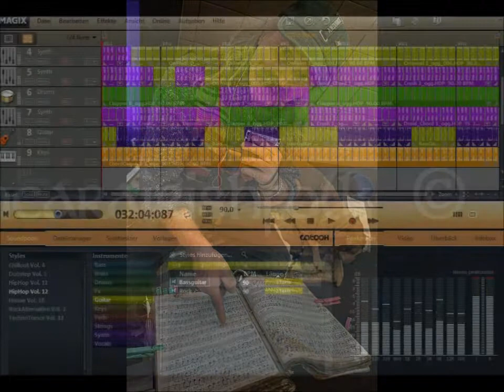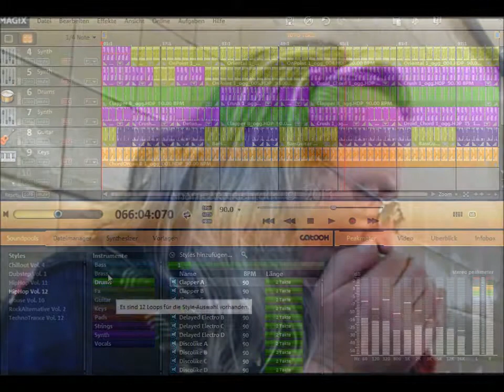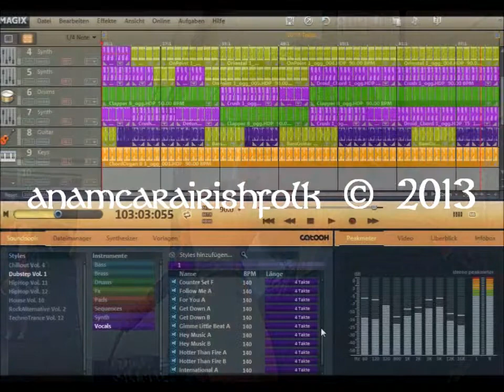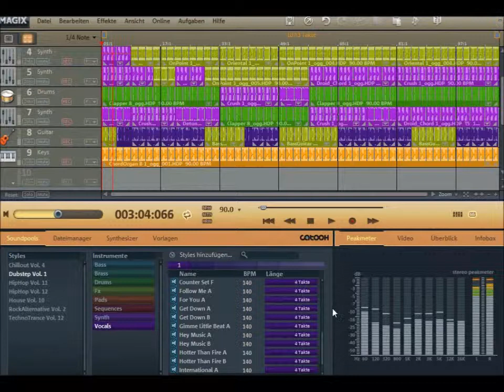Hey Musician Man HIP HOP 12 Dubstep Elements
Musicians is 80% deaf.
He hears his music not
as good as you.
Musiker ist 80% ertaubt.
Er hört seine Musik
nicht wie Du

Hey Musician Man       engl./german
I hate advertising in my videos
Hi Hater of my videos, fuck yourself :-)
Objektieve comments are welcome.Whether negatiev or positiev.
I let my work not offend.Thanks :-)
Edited with MAGIX MUSIC MAKER & Win7 Live Movie Maker

Ich hasse Werbung in meinen Videos.
Hallo Hasser meiner Videos, Ficke Dich selbst :-)
Beleidigende Kommentare werden unweigerlich entfernt.
Alle anderen Kommentare sind willkommen, egal ob positiev oder negatiev.
Ich lass doch meine Arbeit nicht in den Dreck ziehen.Danke :-)
Aufgenommen mit MAGIX MUSIC MAKER.
Bearbeitet mit Win7 Life Movie Maker